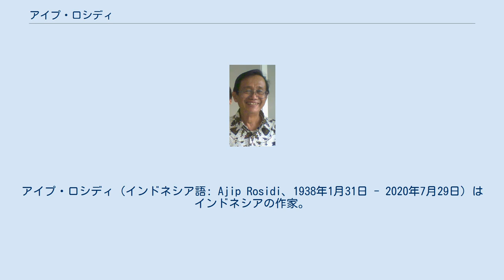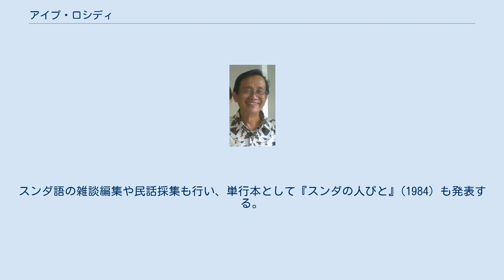アイプ・ロシディ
アイプ・ロシディ（インドネシア語: Ajip Rosidi、1938年1月31日 - 2020年7月29日）はインドネシアの作家。
日本語では「アイップ・ロシディ」の表記もある。
詩、小説、文芸評論、雑誌編集など多方面で活動する。
スンダ地方を代表する作家の1人とされる。
 オランダ領東インド時代の西ジャワ州のジャティワンギに生まれる。
早くから執筆活動を始め、14歳から15歳の頃にはインドネシア語やスンダ語の文芸雑誌に投稿をしていた。
詩、短篇小説、脚本が掲載されるようになり、高校在学中に学生誌「スルー・プラジャール」の編集長となる。
17歳で最初の短篇集『死の歳月』を発表した。
インドネシア文学史においては「50年世代」と呼ばれるグループに含まれるが、同じグループの作家と比べると10歳ほど年少にあたる。
スンダ作家連盟会長、ジャカルタ芸術会議議長、インドネシア出版連合会会長なども歴任した。
 1980年に国際交流基金の招待によって京都に滞在して、1981年から大阪外国語大学で客員教授となる。
インドネシア語や文学、日本で唯一だったスンダ語の講義を担当した。
京都産業大学などでも非常勤講師となり、文学をはじめとするインドネシア文化の紹介につとめた。
日本文学の紹介としては、自らインドネシアに設立した出版社プスタカ・ジャヤから日本文芸作品の翻訳を出版して、『 雪国』、『河童』、『こゝろ』などの訳書がインドネシアに紹介された。
2003年にインドネシアへ帰国した。
 作家活動を始めたのが早く、精力的かつ多方面で活動をしており、作品数は60以上にのぼる。
詩集が最も多く、『ペスタ』(1956) 、『チャリ・ムアタン』(1959) 、『ウラール・ダン・カプート』(1973) などがある。
散文作品には短篇集『ディ・トゥンガ・クルアルガ』(1956) 、『タフン・タフン・クマティアン』(1955) のほか、日本オリジナル編集の短篇集『スンダ・過ぎし日の夢』(1987) がある。
 長篇小説には『ヌキのいない旅』(1958) 、『祖国の子へ』(1985) の2作があり、いずれも日本語に翻訳されている。
『祖国の子へ』は、1980年の京都滞在中に執筆を始め、1983年に大阪で完成した。
この作品は、インドネシア独立戦争から1965年の9月30日事件後までのバンドンやジャカルタを舞台として、画家の道を進む主人公を中心に描いている。
 文芸評論としては、『インドネシア文学は、いつ生まれたか』(1964) 、『インドネシア文学史概論』(1969) 、『インドネシア文学史における時代区分』(1973) などを著している。
日本の読者に向けては、『現代インドネシア文学への招待』を編集した。
 1960年代には出身地であるスンダ地方の文化の紹介や再発見に力を入れ、伝統芸能のパントゥンという弾き語りや、影絵芝居のワヤン・クリを研究した。
スンダ語の雑談編集や民話採集も行い、単行本として『スンダの人びと』(1984) も発表する。
その他に、インドネシアの画家アファンディの伝記、戯曲、児童書も発表している。
 また、日本での滞在経験をもとに『日本を知る』(1981) 、『日本の文学と文学者たち』(1986) も著した。